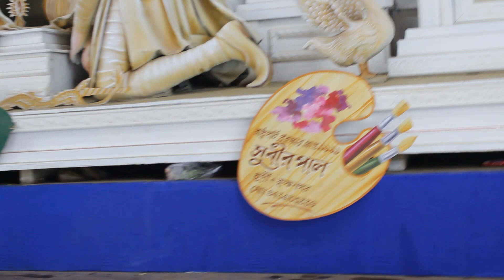Badkulla Durga Puja 2017 Anami Club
Durga Puja .2017 BADKULLA.NADIA.